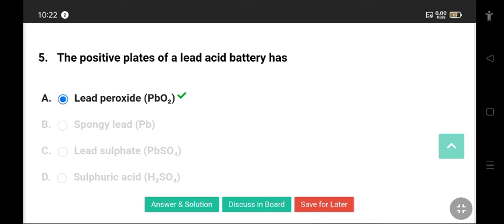MECHANICAL MCQ Q.NO: 5